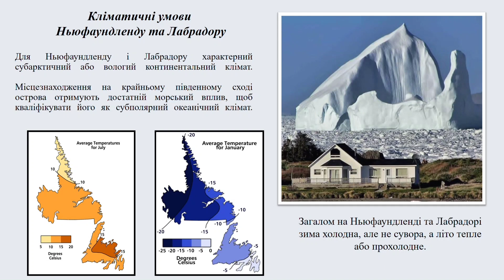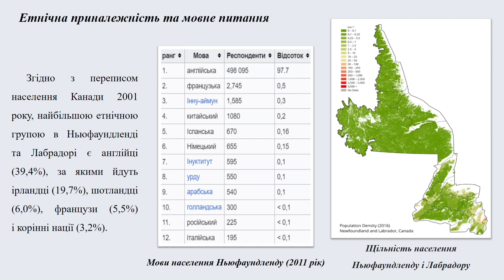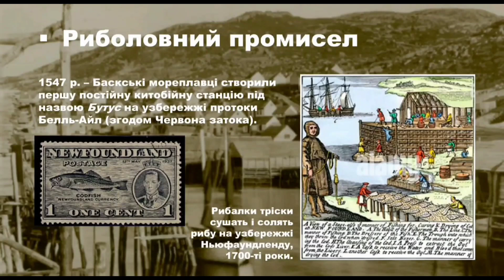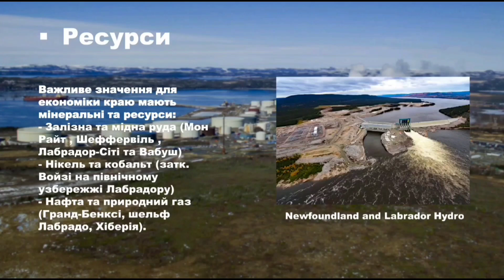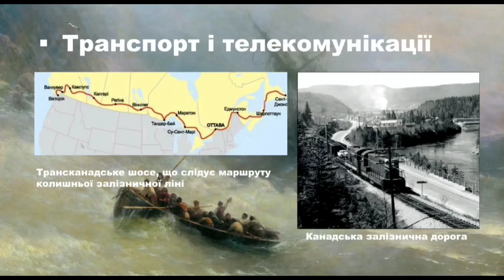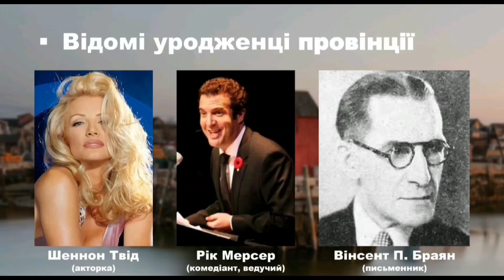Ньюфаундленд, Лабрадор -регіони КАНАДИ. Задоненко Вадим, Недільська Ольга. Американістика_євростудії